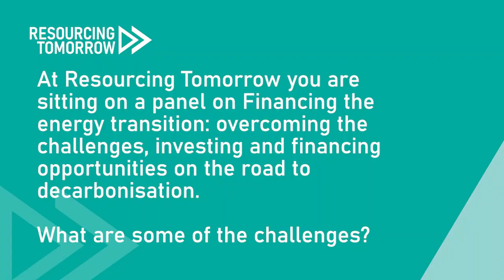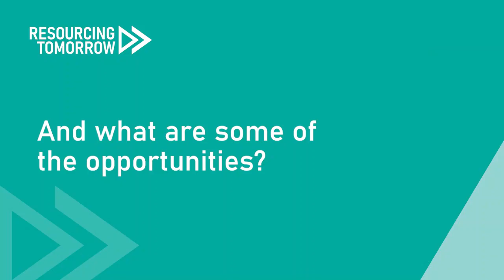Investing and financing opportunities on the road to decarbonisation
Ross Bhappu, Partner, Head of Private Equity Mature Funds from RCF was interviewed in Resourcing Tomorrow about investing and financing opportunities on the road to decarbonisation.